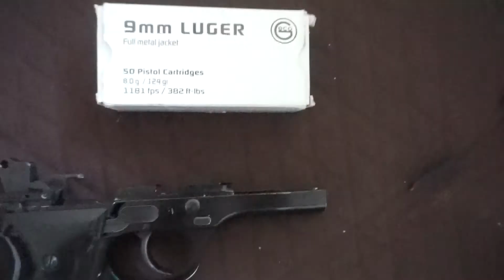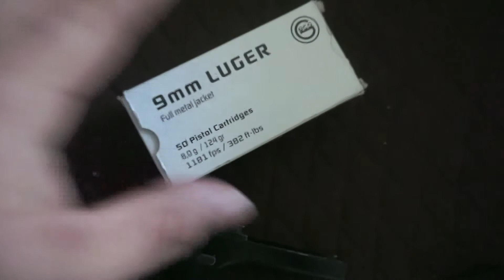Beretta 92s blows up kind of.......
I was trying to do a great review on one of my favorite handguns and something unexpected happened. let me know down in the comments below what might of happened. this handgun has never done such a thing and putting several hundred rounds through her i have never experienced not one malfunction like it.